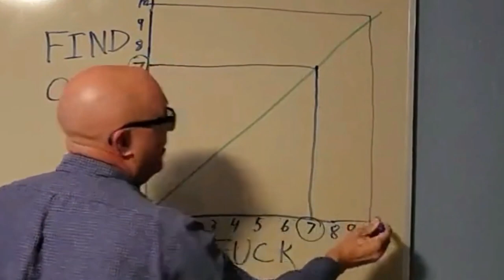God's Gift to Ranked in PGA Tour 2K23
I'm the best at this game. I think I am the best. I always talk about how I am the best. If you disagree - I don't know, I guess you are just wrong.

Whether it be PGA Tour 2K23, NBA 2K23, MLB The Show 23, NCAA Football 14, EA Sports PGA Tour, or any other sports games, you will get a steady dose of all the content here. Are you looking for Dynasty, Franchise, Golf Course Showcases, Road to the Show, or Ultimate Team gameplay? Well, you have come to the right place. It's all sports all the time.